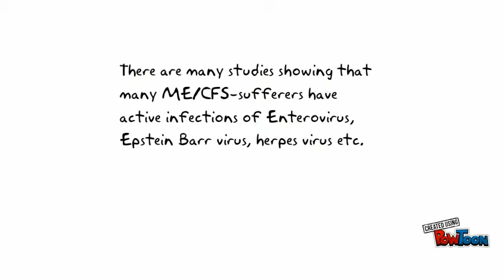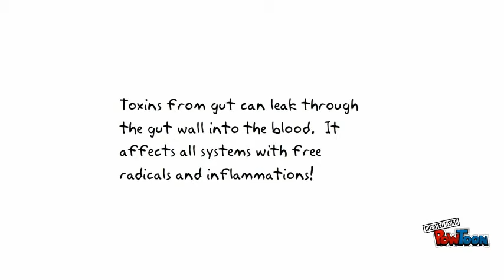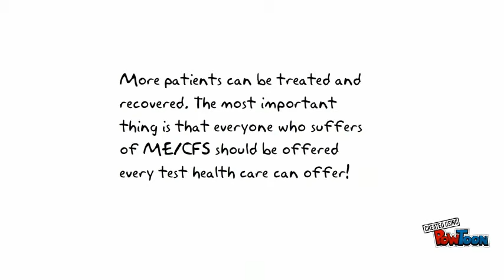ME/CFS Treatment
It´s only about ME/CFS tracks. Treat ME is simple, if you want to!-- Created using PowToon -- Free sign up -- Create animated videos and animated presentations for free.  PowToon is a free tool that allows you to develop cool animated clips and animated presentations for your website, office meeting, sales pitch, nonprofit fundraiser, product launch, video resume, or anything else you could use an animated explainer video. PowToon's animation templates help you create animated presentations and animated explainer videos from scratch.  Anyone can produce awesome animations quickly with PowToon, without the cost or hassle other professional animation services require.